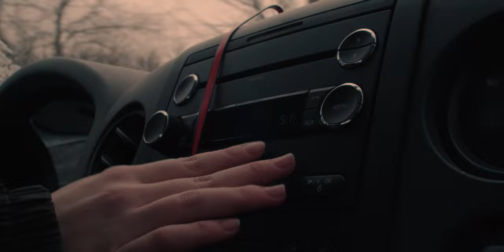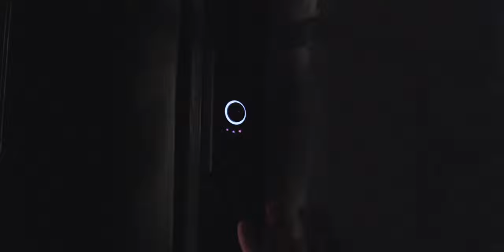Red Snow | A Young Drug Mule’s Run is Interrupted by Car Trouble of Sorts.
A young mule's drug run is interrupted by car trouble of sorts.

Written and Directed by: Erik Jaman
Produced by: Robert Pietre
Cinematography by: Jack Raese
Associate Producers: Erik Jaman, Jack Raese, and James Syrek

Starring:
Laini Sharifi as Mule
Ian Law as Boy
John Ervin as Drop-off man
Robert Pietre as Loading man
Sam Wolf as Body guard 1
Erik Jaman as Body guard 2

Production Designer: Mia Maudunguit
Sound Production: Owen May
Editors: Robert Pietre, Erik Jaman, and Jack Raese
Original Scores and Music Composition by: Rockwell Shapiro and Josh Spinner
Grips and Electricians: Isabel Feeley, Rockwell Shapiro, Mia Maudunguit, Sam Wolf, Jack Raese, John Ervin, Laini Sharifi, Ian Law, Robert Pietre, and Erik Jaman